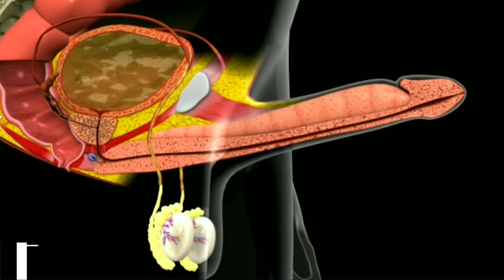How To Increase Ejaculation Time | Premature Ejaculation | Dr. Deepak Kelkar (M.D.) | Sex Education.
Learn effective techniques and strategies to increase ejaculation time and enhance your sexual experience. Find expert tips and exercises to increase enjoyment and improve control in this informative YouTube video by Dr, Deepak Kelkar. Unlock the secrets to last longer and enjoy more fulfilling intimate moments. Watch now and elevate your sexual performance to new heights.

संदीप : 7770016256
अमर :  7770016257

• Psychiatrist
• Hypnotherapist
• Psychotherapist,
• De-addiction Specialist
• Sexologist